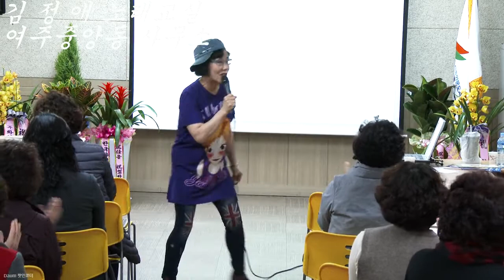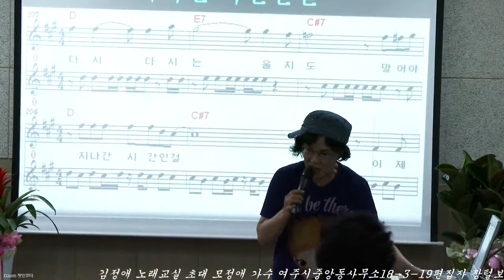김정애가수 (여주시 중앙동사무소 김정애노래교실)초청가수 모정애 인생 18-3-19영상감독